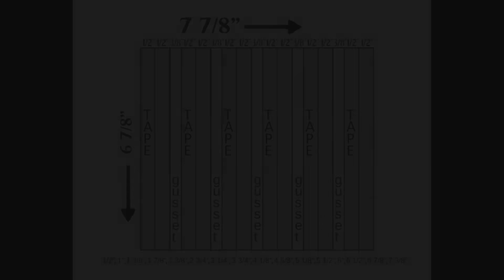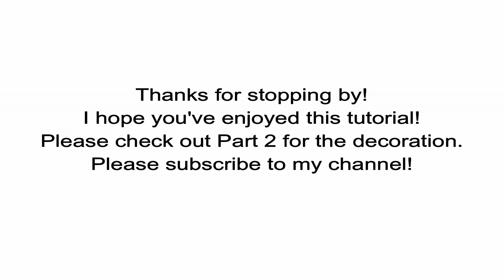Let's make a MAGICAL MINI ALBUM together! Start to finish, part 1 of 3 making the album!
Please check out:
EXPAND FOR MORE INFO
Paper collections used:
Echo Park